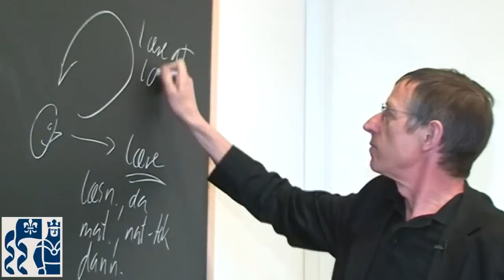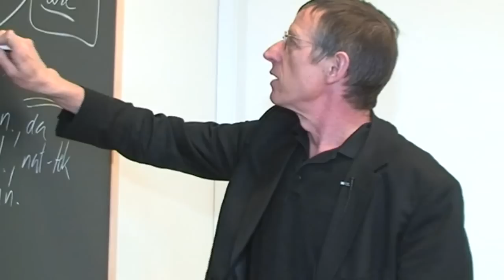Lars Qvortrup DPU